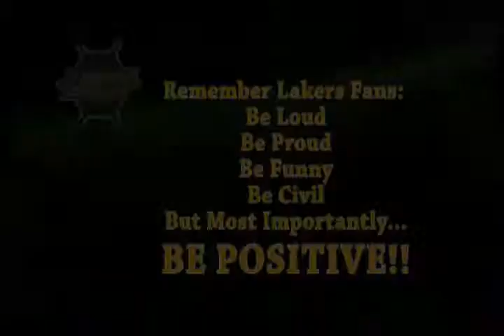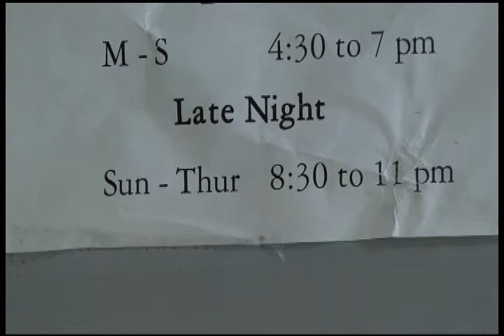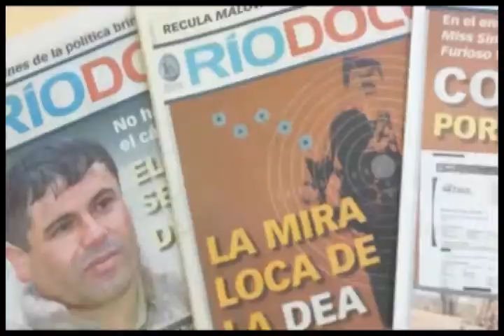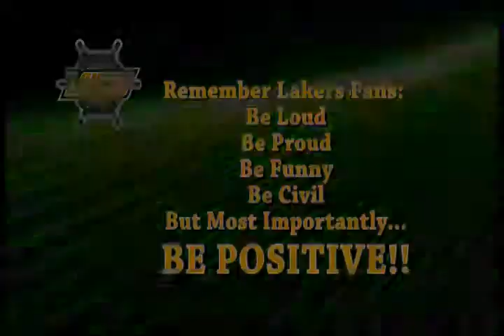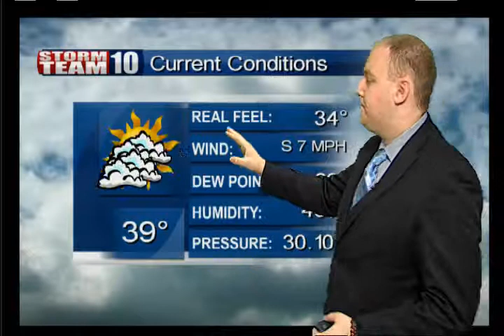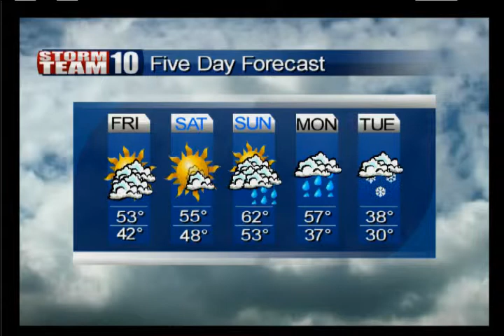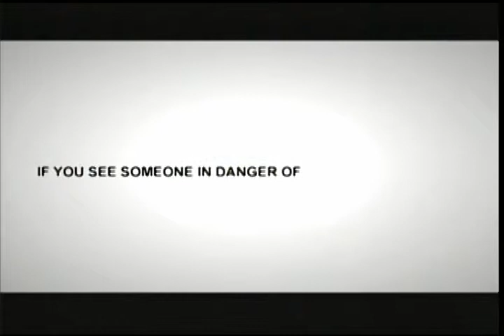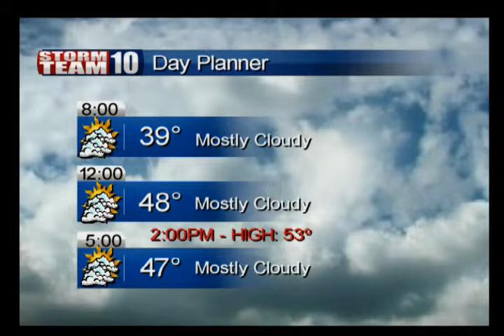Friday Morning News 111513